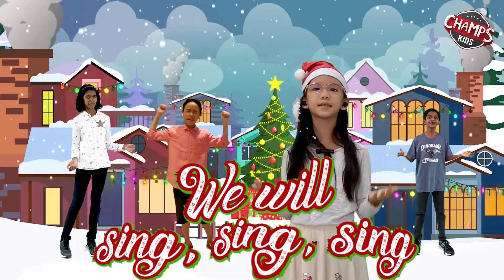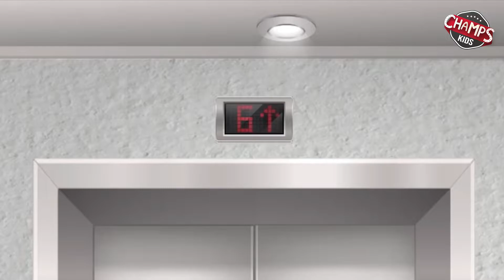CHAMPS: Who is Jesus? Part 3, 19 Dec 2021